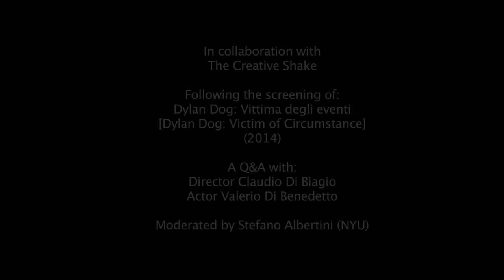Dylan Dog: Victim of Circumstance. New York University presentation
In collaboration with The Creative Shake

Dylan Dog: Vittima degli eventi
[Dylan Dog: Victim of Circumstance]

Directed by Claudio Di Biagio
Written by Luca Vecchi
Starring:
Valerio Di Benedetto
Massimo Bonetti
Alessandro Haber

A Q&A with director Claudio Di Biagio and actor Valerio Di Benedetto, moderated by Stefano Albertini (NYU)

Vittima degli eventi is a web movie based on the acclaimed Italian comic book series Dylan Dog, published by Sergio Bonelli. It is a grassroots project which bases its success on fan participation, also known as crowd-funding, which in Italy is perceived as an alternative and innovative method of self-funding.